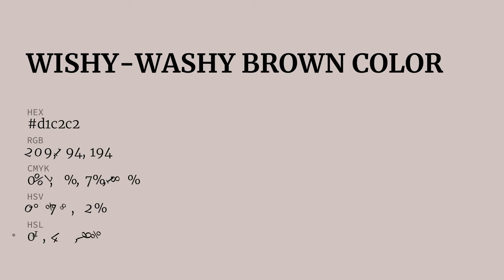Wishy-Washy Brown color d1c2c2 hex color - Grey color - Cool color d1c2c2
What color is Wishy-Washy Brown ? d1c2c2 hex color - Grey color - Cool color d1c2c2

Hex d1c2c2 Color Code is also known as Wishy-Washy Brown color.